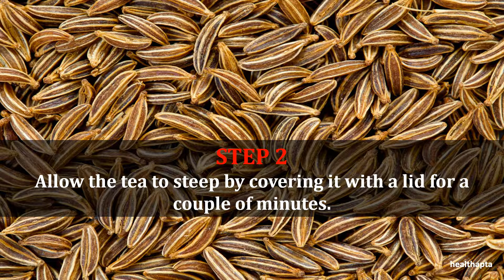Caraway Seeds for Gastric Problem